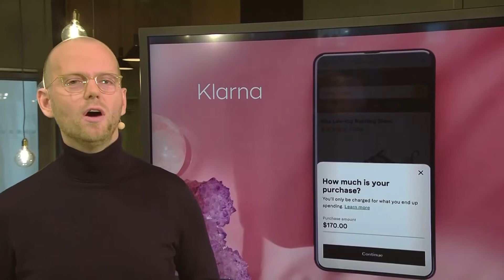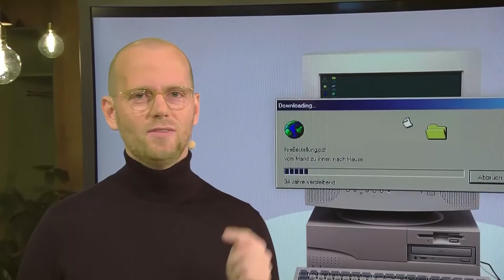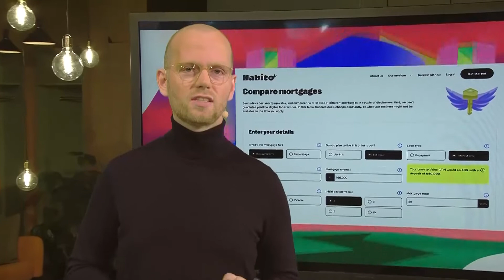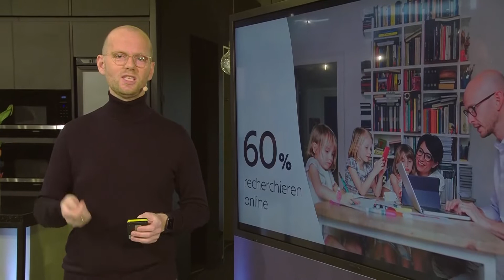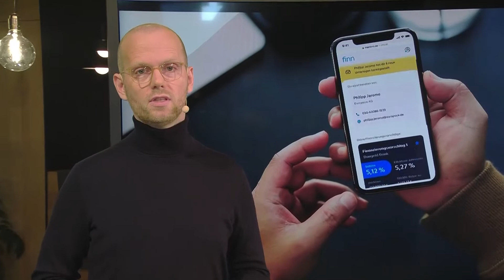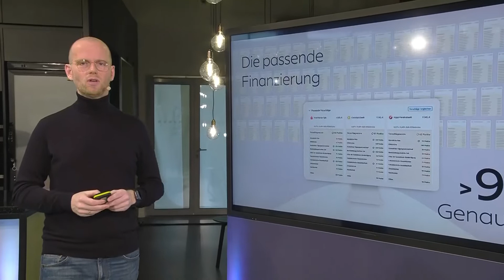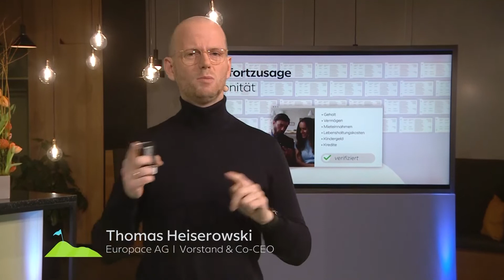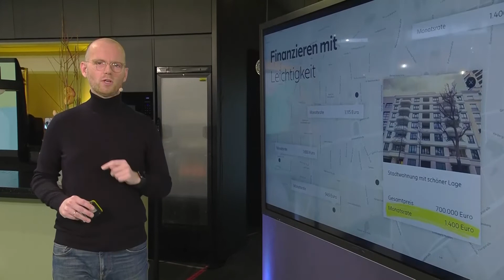epk explore 2021 | Keynote 2.0 Pioniere der Transformation | Thomas Heiserowski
Thomas Heiserowski, Co-CEO bei Europace, dazu, wie Europace dazu beiträgt die Einfachheit der Finanzierungswelt wiederzuentdecken. Wir leben in einer Sofort-Welt, in der so gut wie alles online stattfindet. Was im Zuge dessen dazu gehört die Zukunft für Finanzieren mit Leichtigkeit zu schaffen, erfahrt ihr in seiner spannenden Keynote.

Anschrift: Heidestraße 8, D-10557 Berlin
Vorstand: Stefan Münter, Thomas Heiserowski